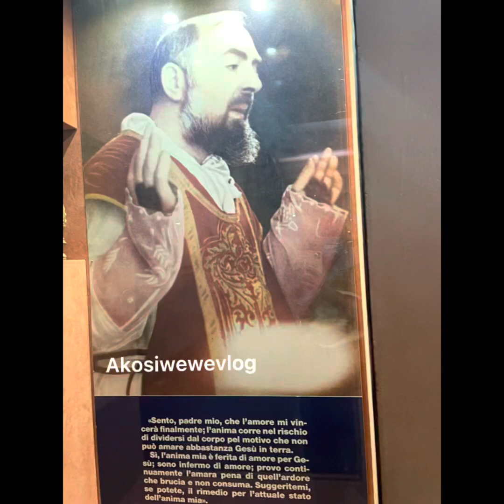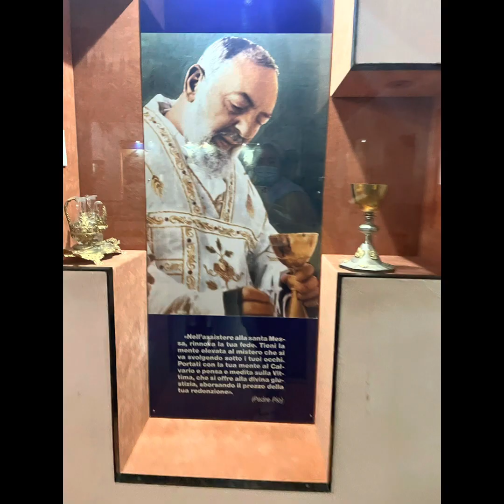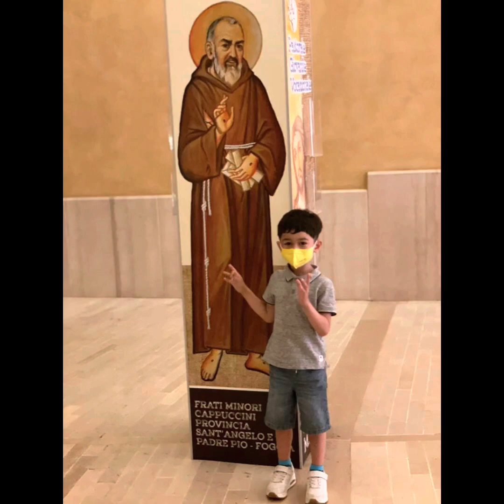Padre Pio of San Giovani Rotondo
Francesco Forgione Better known as Padre Pio as Saint. Pio of Pietrelcina was Italian Franciscan capuchin Friar, priest stigmata,bilicato on, healing, prophecy and the ability to read soul.
Come with our family to see the life and story of Padre Pio in San Giovanni Rotondo.